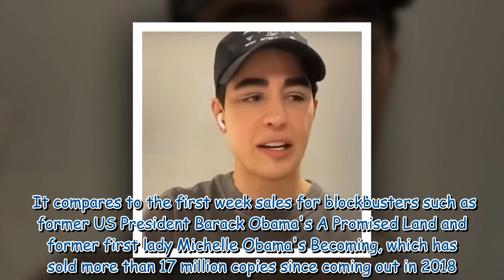King Charles told he must make changes by Omid Scobie